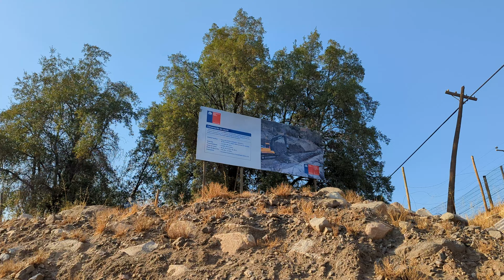CASCADA LA CALCHONA - EL MELOCOTON, CAJON DEL MAIPO - CHILE 4K60